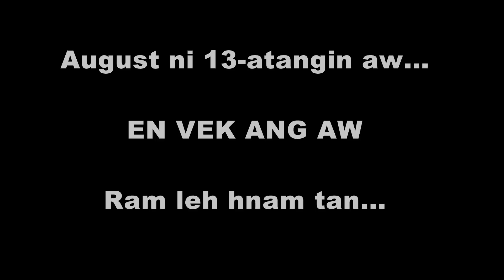A rawn chhuak dawn ta e. RAM RI BUAI HI engtin nge ni dawn? Pu C. Ropianga IAS (Retd) KAWMNA (13.8)